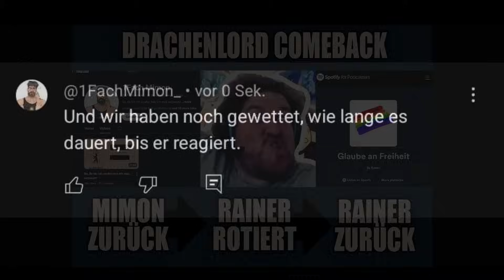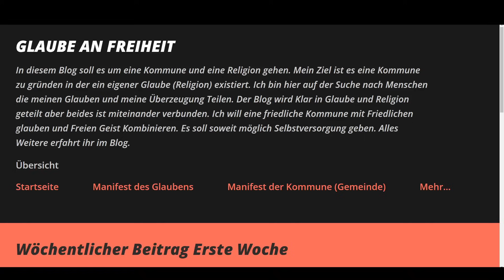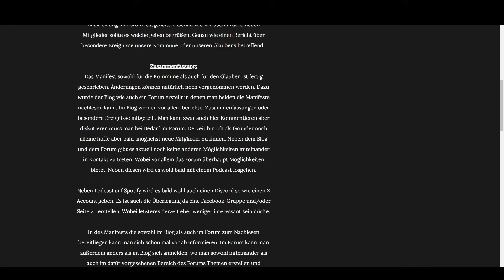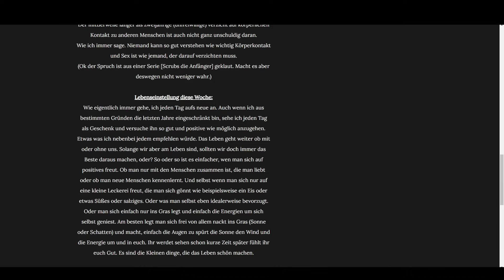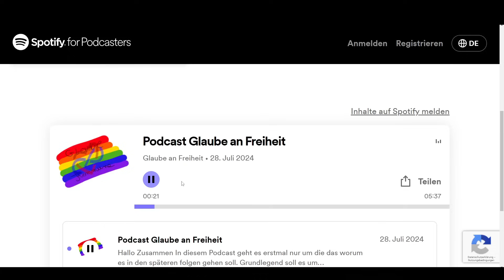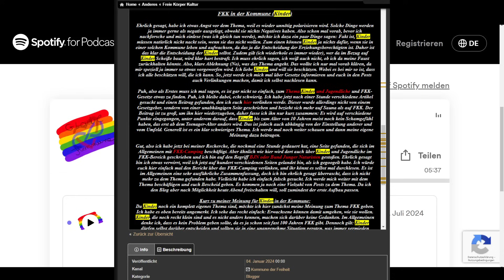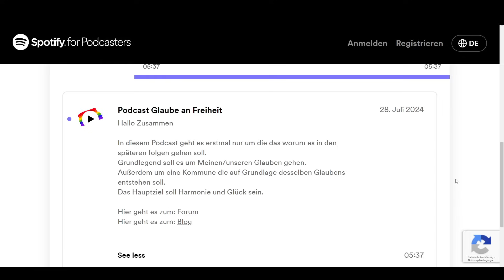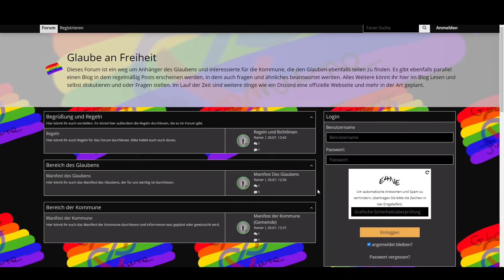Drachenlord will eine religiöse Kommune gründen | Zusammenfassung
Wolltet ihr nicht schon immer in eine Kommune des Glaubens von Drachenlord gehen, wo FKK und Selbstversorgung wieder Thema Nummer 1 sind?

Und nun zum Wort vom Sonntag, aber wir haben Meddltag
Gurke 🥒
ENDE
Tja isso ¯\_( ͡° ͜ʖ ͡°)_/¯

• 💲💲 Streamlabs 💲💲
(Für Benachrichtigungen im Stream)

• 🎭 ICH AUF DISCORD: 🎭 Klonter Kortex77

Hier zu den Ehrenmännern